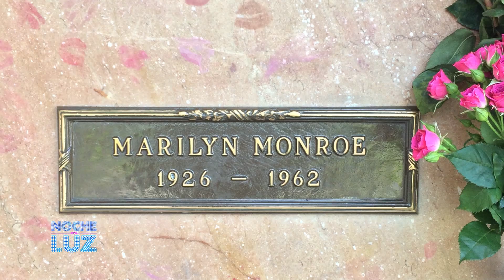Noche De Luz: Reportaje sobre Marilyn Monroe por Leidy Dotel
Leidy Dotel nos trae un reportaje sobre la vida de Marilyn Monroe